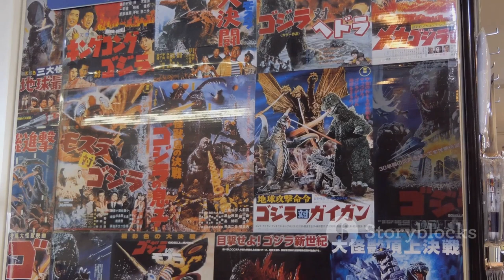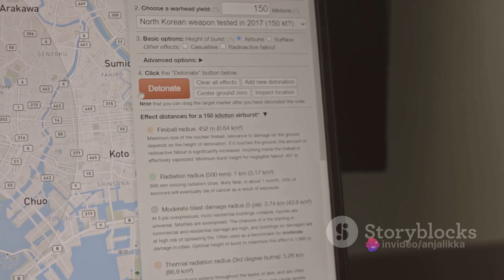Godzilla_ The Evolutionary Journey